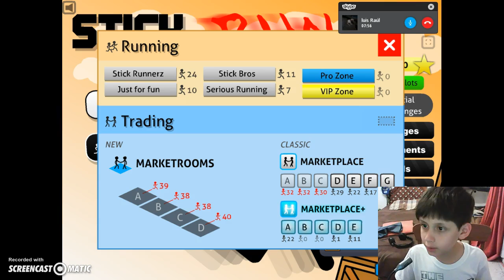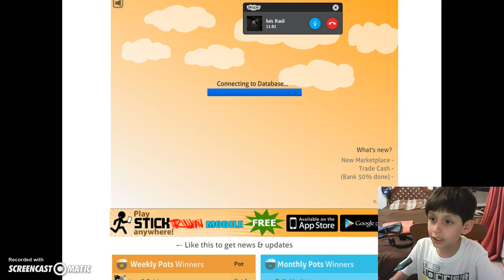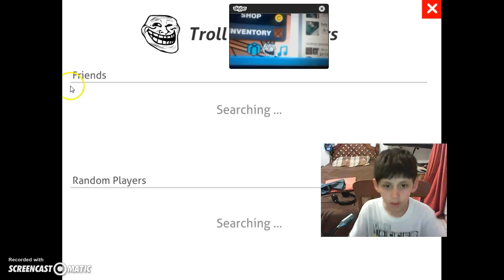Stick Run--Pelele pelan--Con Raul Pro Y Tubby Leo